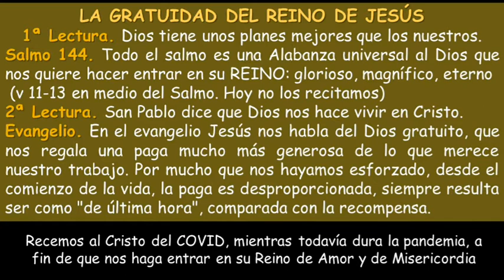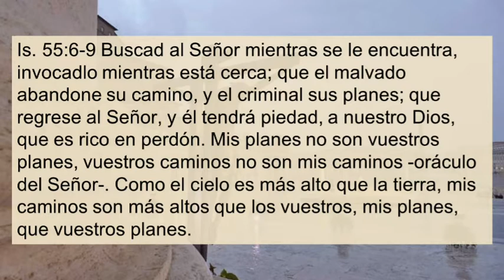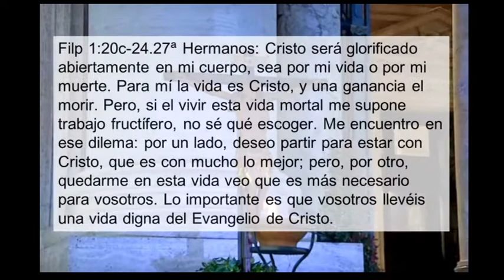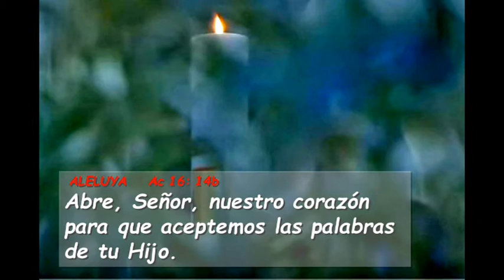Sa144 Domingo Veinticinco Del tiempo Ordinario Ciclo A ( Castellano )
Sa144 Domingo Veinticinco Del tiempo Ordinario Ciclo A